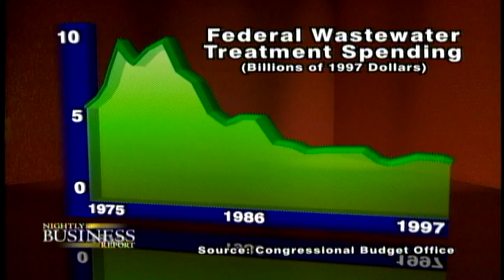State of Repair: America's Crumbling Infrastructure P.3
Nominated for a National Emmy. Shot, edited, and helped produce this series for PBS.